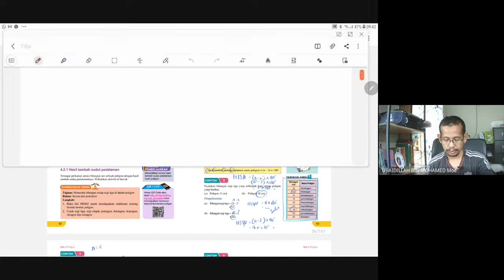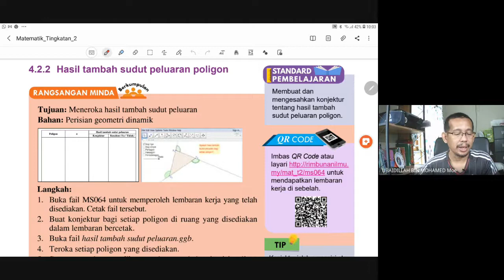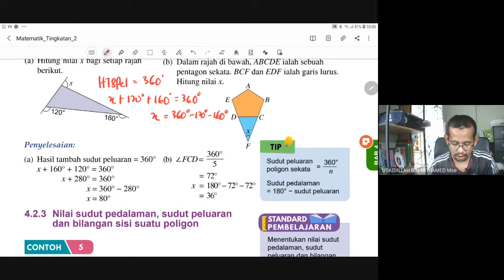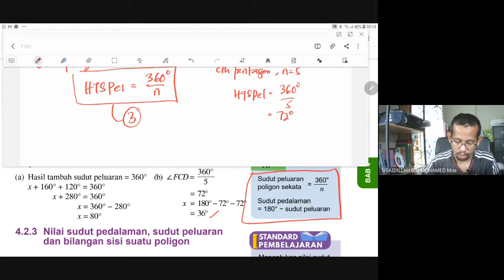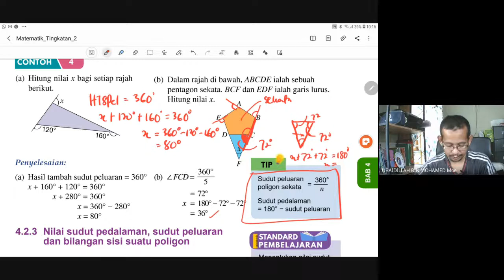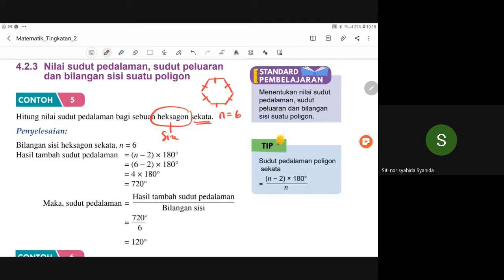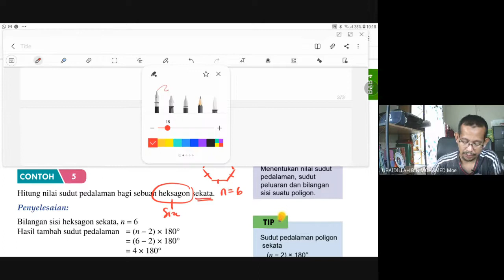Ep. 4.3 Poligon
Kelas matematik Bab 4 Poligon